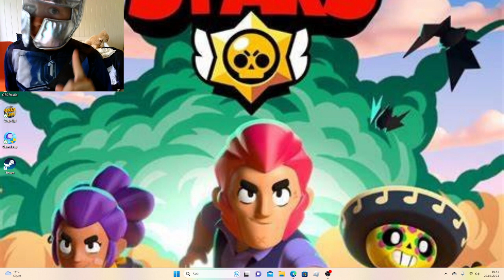mandalorian dancing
STAR WARS